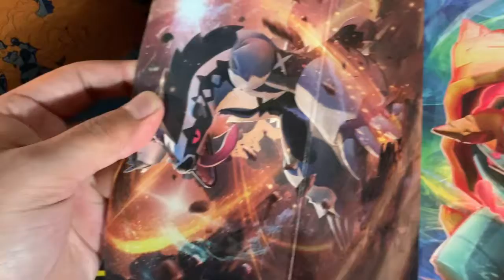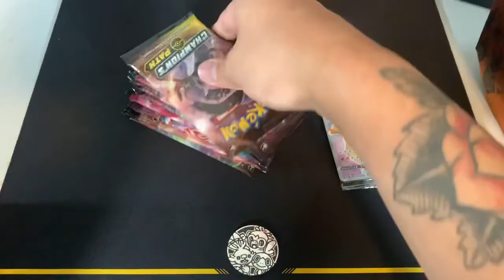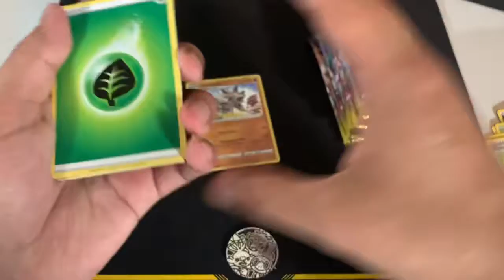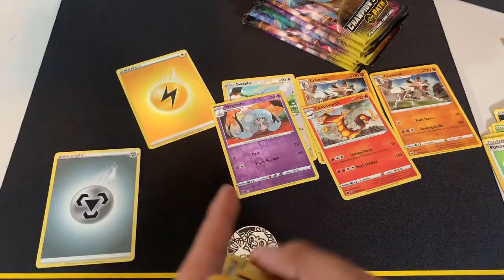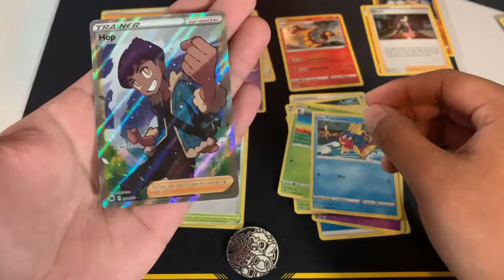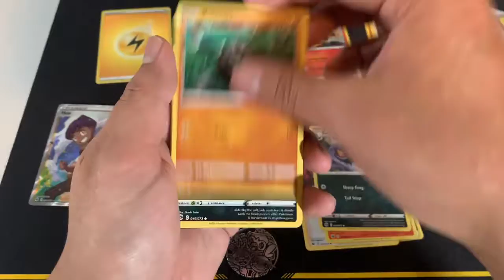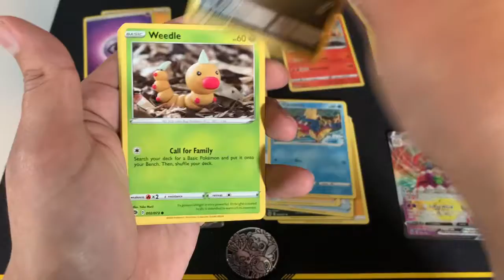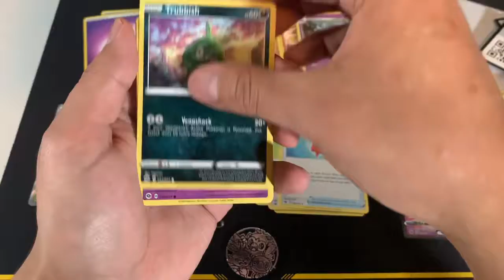Pokémon cards Charizard hunting!! ETB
Pokemon needs to make more cp